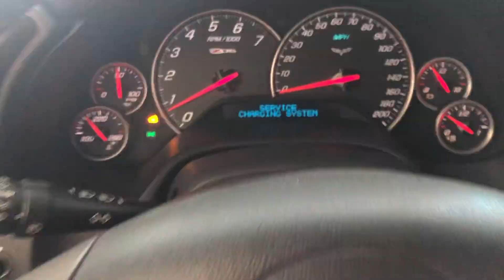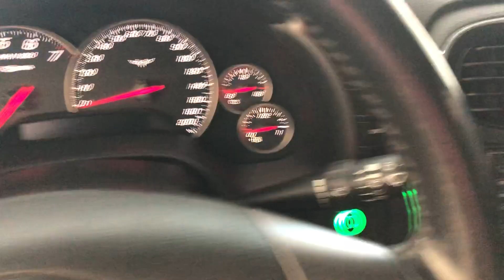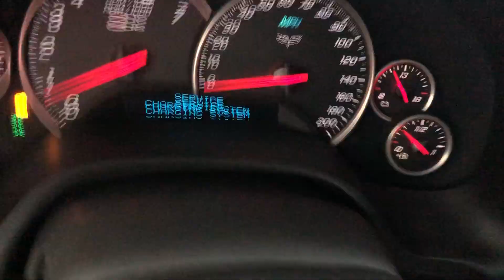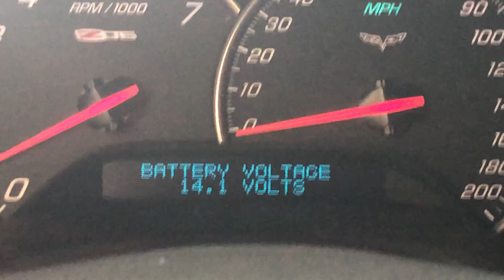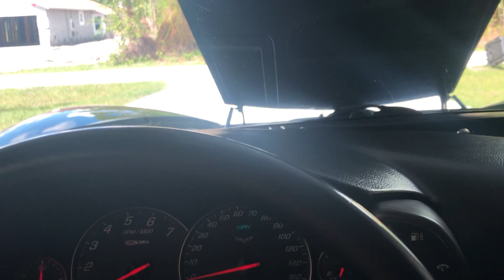corvette c6 z06 ls 7 alternator replacement (service charging system light)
ls1 ls2 ls3 ls7 ls9 service charging system